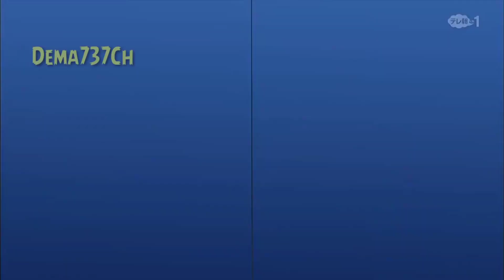Doraemon Bahasa Indonesia Terbaru (Terjebak di akuarium) no Zoom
ASSALAMUALAIKUM GUYS

KAMI DARI DKI (DUNIA KARTUN INDONESIA) MEMOHON BANTUANNYA KEPADA KALIAN UNTUK TETAO MENDUKUNG CHANNEL KAMI DENGAN :

2. LIKE ✔️
3. KOMEN ✔️
4. SHARE ✔️

UNTUK KARTUN SELANJUTNYA AKAN ADA BANYAK LAGI FARIANNYA OKE
BABAY

KAMI UCAPKAN TERIMA KASIH BAGI YANG SUDAH NONTON , LIKE, DAN SHARE

SAKSIKAN JUGA VIDEO KAMI YANG LAINNYA

Sumber = Dorana Id

MAAF JARANG UPLOAD 😭😭😭